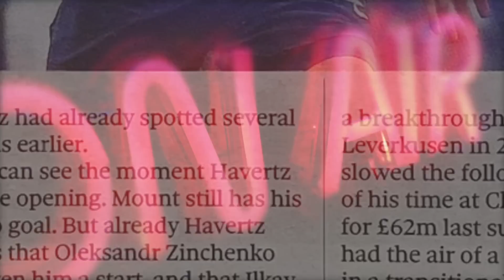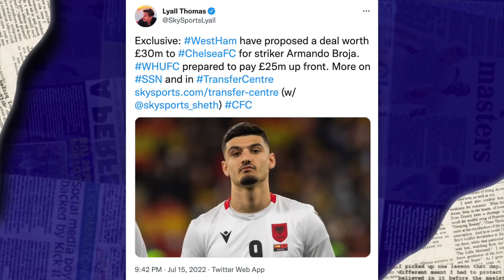Why Kalidou Koullbaly is PERFECT Tuchel Chelsea Signing! Todd Boehly IN FOR Kounde?! Transfer News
Reacting to latest Chelsea news as Kalidou Koullbaly is announced as a Chelsea player, Jules Kounde back on the radar and Armando Broja bid from West Ham.